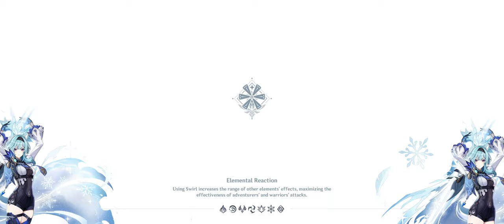Genshin Impact Eula with 4* Weapon Snow-Tombed Star Silver (4-star) vs Andrius (For the Nth Time)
The last thing to do is to level up burst talents